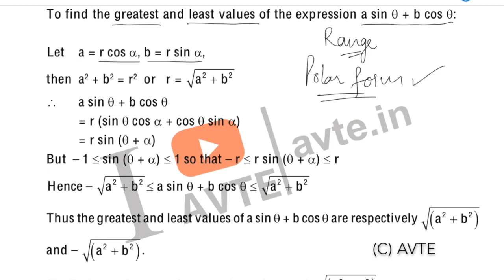Class 11 trigonometry important concept|| class 12 maxima & minima